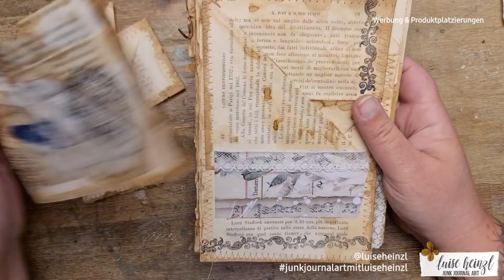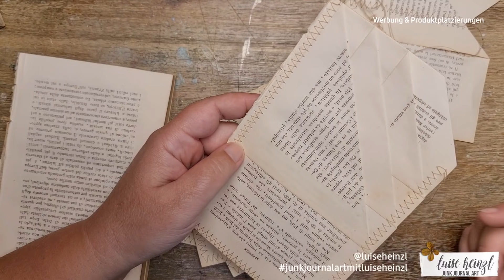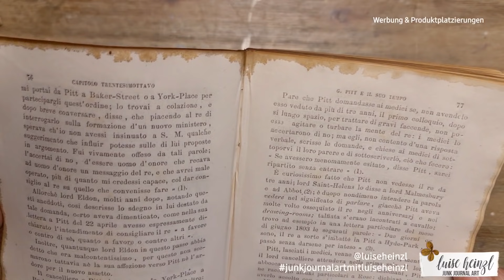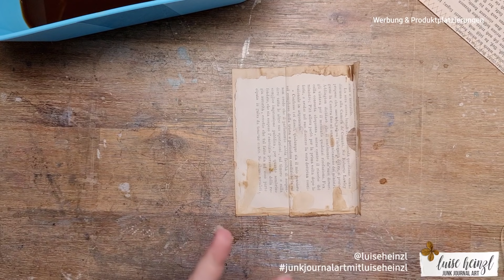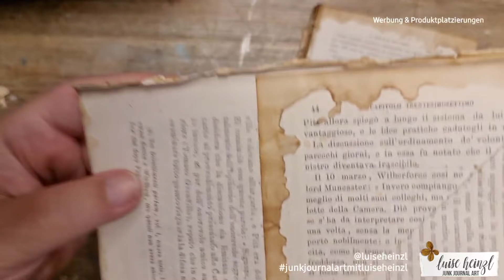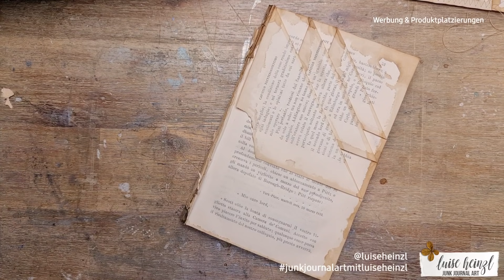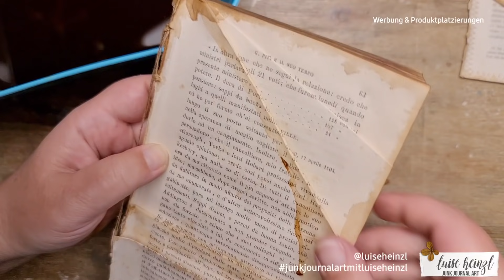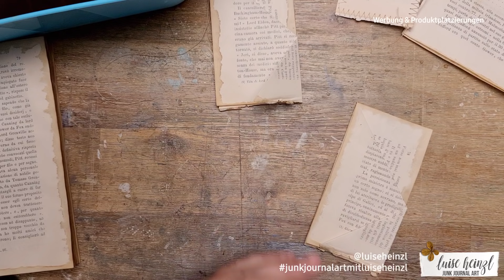mit Kaffee ein Buch distressen & Taschen falten - "Massenproduktion" für dein Junk Journal! TEIL 1/2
Ich brauche Taschen für mein Junk Journal, in unterschiedlichen Größen und Variationen, unterschiedlich stark dekoriert - was man halt so braucht als Junk Journalist. Deswegen zeige ich dir heute einen äußerst effektiven Weg, mit Hilfe eines Buchblocks eine kleine "Massenproduktion" zu starten. Wir distressen heute mit Kaffee, anstatt mit distress ink, was zu äußerst interessanten Effekten führt! Ich zeige dir verschiedene Wege, Taschen zu falten, ganz ohne schneiden, messen oder sonstige schreckliche Dinge!

In Teil 2 dieses Videos kannst du dann sehen, wie du deine Taschen ganz einfach dekorieren und ein bisschen aufhübschen kannst!

wenn du digitales Papier auf normales Kopierpapier (anstatt auf Fotopapier) druckst und dann mit Kaffee und oder Wasser bearbeitest, kannst du ganz tolle Effekte erzielen! Die Tinte deines Druckers hinterlässt ganz unberechenbare, wunderschöne Muster (englisches Video)

Das OCEAN EYES PAPIER gibt's hier:

OCEAN EYES - JUNK JOURNAL PAGES:

OCEAN EYES - EPHEMERA PACK:

OCEAN EYES - JOURNAL BACKGROUNDS:

du brauchst noch mehr Ideen für Taschen in deinem Junk Journal?

LIEBLINGSPRODUKTE  FÜR JUNK JOURNALING,  ART JOURNALING & MIXED MEDIA:

♥ HEINZLLETTER ♥
KOMM IN MEINE WHATSAPP GRUPPE!
Das ist wie ein Newsletter, nur besser!
Erfahre als erste(r) über meine neuen digitalen Papierkollektionen für Junk Journals,
sowie digitale Stempel und Overlays!